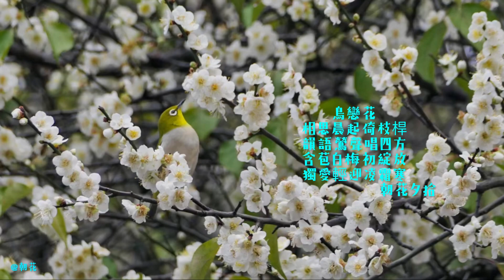大埔太和農墟 傲雨寒梅 一樹梅花一樹相思 妳若盛開蜂鳥自來。農墟有一棵樹齡廿多年白色梅樹，而一月最凍的時候，滿枝白梅美不勝收，許多喑綠繡眼鳥和蜜蜂在樹上品蜜香，花期大約只有十日八日。2023-1-12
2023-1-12 大埔太和農墟 傲雨寒梅 雨裡看花 霧裡看花 一樹梅花一樹相思 你若盛開 蜂鳥自來。太和火車站旁的大埔太和農墟，有一棵樹齡廿多年白色梅樹，每年都會盛開，而一月最凍時候，滿枝白梅美不勝收，許多喑綠繡眼鳥（相思仔）和蜜蜂在樹上品蜜香，吸引大批摄影發燒友前來，花期大約只有十日八日。

鳥戀花
相思倚枝桿
韻語唱四方
白梅初綻放
獨愛凌霜寒
            朝花夕拾

鳥戀花
相思晨起倚枝桿
韻語鶯聲唱四方
含苞白梅初綻放
獨愛輕迎凌霜寒
                     朝花夕拾